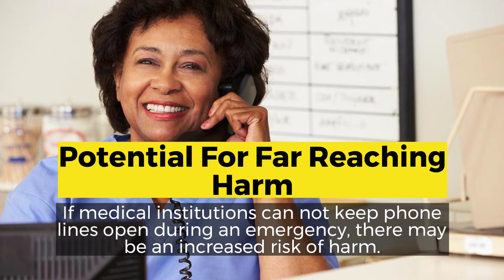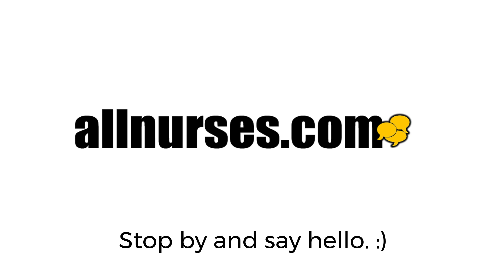How Robocalls Are Threatening a New Health Crisis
We've all gotten spam robocalls on our personal phones, and we likely just ignore them. But when it comes to health care, they pose and even bigger risk. Find out why!